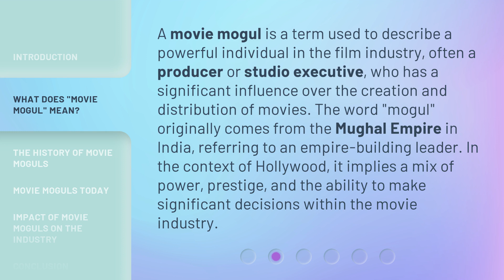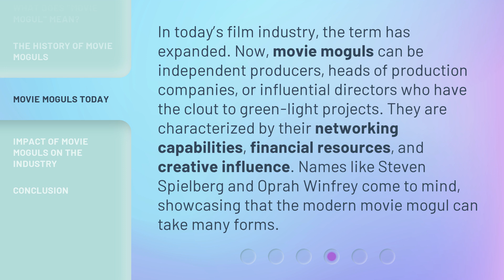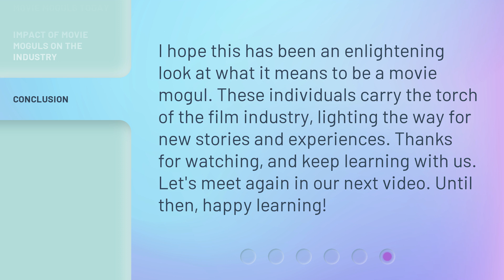Understanding the Term "Movie Mogul"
Unraveling the Secrets of Movie Moguls • Explore the fascinating world of movie moguls and gain insights into their immense influence and power in the film industry. Discover the behind-the-scenes stories and learn how these titans of cinema shape the movies we love. Join us on this captivating journey of understanding the term 'Movie Mogul'.

00:00 • Introduction - Understanding the Term "Movie Mogul"
00:28 • What Does "Movie Mogul" Mean?
01:01 • The History of Movie Moguls
01:27 • Movie Moguls Today
02:00 • Impact of Movie Moguls on the Industry